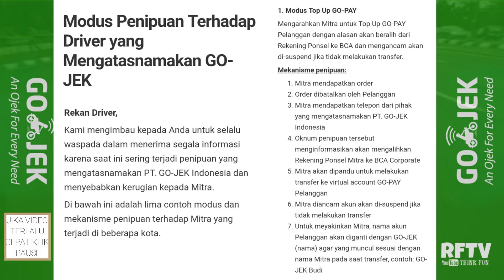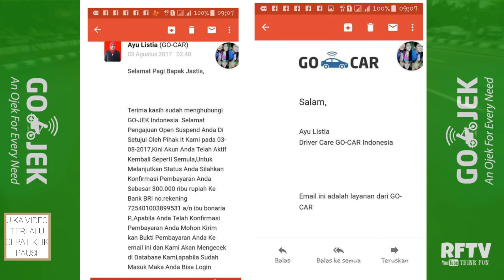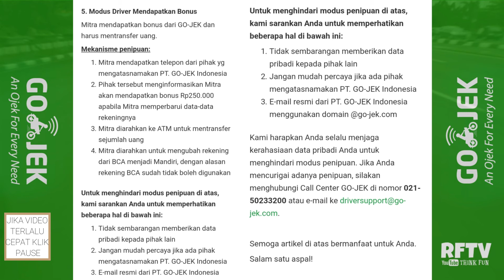Waspada Penipuan terhadap Driver Gojek & Gocar!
Hati-hati uang hasil kerja keras anda diambil penipu!
Baca apa saja modus penipuan yang menargetnya para driver ojek maupun taksi online.

Klik tombol pause (jika video terlalu cepat) atau klik setting speed 2x (untuk mempercepat video) untuk kenyamanan membaca.
RFTV